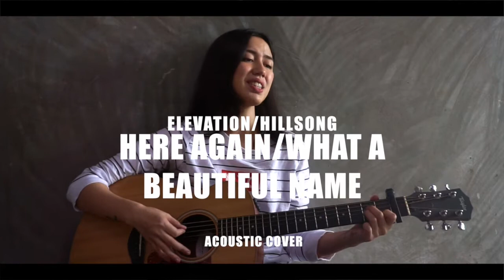Here Again/What A Beautiful Name (Cover) | Elevation & Hillsong Worship | Julz Savard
We can't rewrite our pasts and we can't control the future.
We will never be enough without Jesus. And that is the greatest relief. I'm so thankful that I don't have to rely on myself and that He's more than enough and complete in every way. In my seasons of doubt and insecurity, I can take my eyes off myself and look at Jesus.

He's going to meet you there- wherever you are right now in life, whatever you're facing, and no matter how you feel about yourself.

Here's a mash-up of two of the top worship songs, "Here Again" by Elevation Worship and "What A Beautiful Name" by Hillsong Worship.

And stream my latest EP on Spotify, Apple Music, And Itunes!